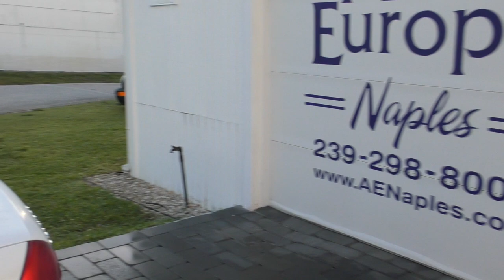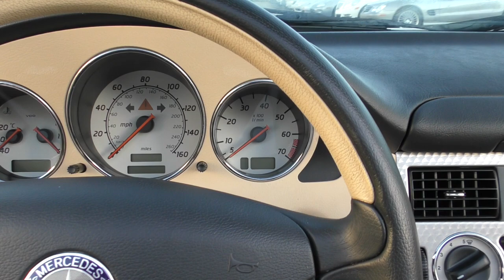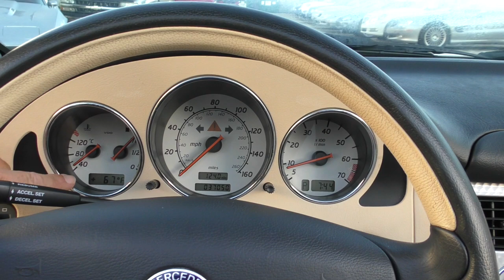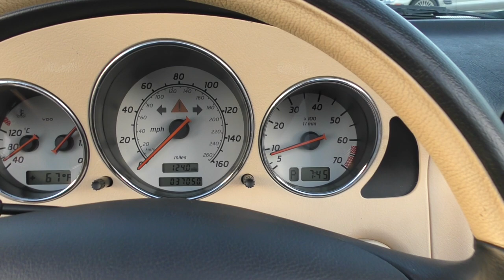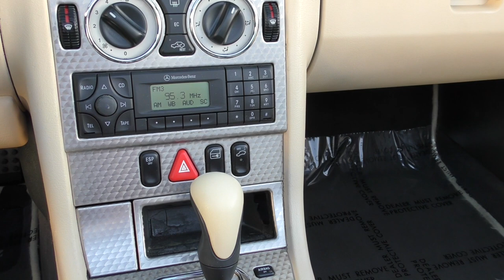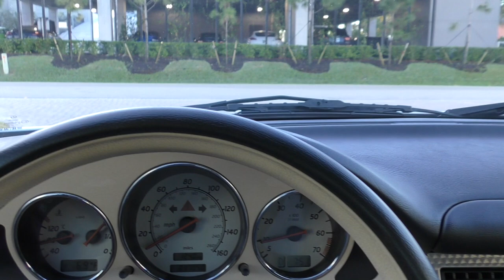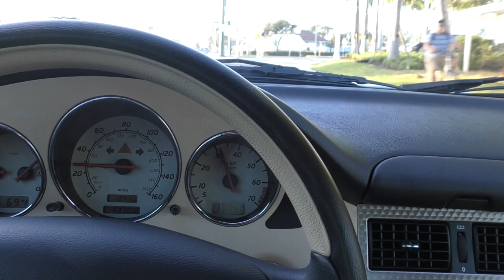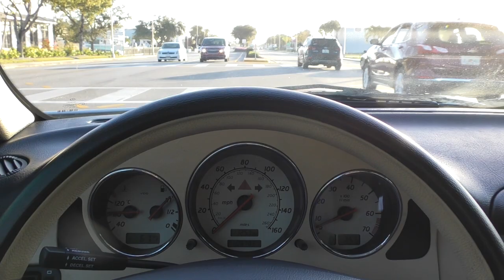This 37K Mile SLK 230 Kompressor is an Affordable Way to Own a Collectible Mercedes-Benz Roadster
*SOLD* I'm a little bit torn on the SLKs, and particularly these R170 versions.  GZiven the remarkable success of the Mazda Miata, it's not surprising that a lot of other makers would jump in to the roadster segment - Porsche gave us the Boxster, BMW the ZR, Audi the TT - but Mercedes-Benz seemed the least able to really create something lightweight and fun, given the somewhat stodgy nature of the company when this car was designed and built.

SLK essentially stands for "sport light compact," though the second part is debatable.  At 3000 lbs., this car was the heaviest in its class despite having the shortest wheelbase and dimensions - not untypical for a Mercedes product.

Anyway, why I'm torn is this - the SLK purports to be a sporty, lightweight roadster - Mercedes even drilled the brake pedal for lightness - yet it has power windows, power seats, a folding hard top, all kinds of heavy and unnecessary trim, and seems more like the marriage of a Miata and an Eldorado produced an offspring.  To really call this sporty and lightweight, one has to take it in the context of the rest of the Mercedes-Benz lineup.  By that standard, it's a waif.

Some things aren't arguable - this car handles well, has plenty of pep, lots of luxury equipment, excellent build quality, and is very fun to drive.  Given the target market, that's more than enough to be satisfying.
*SOLD**SOLD**SOLD*